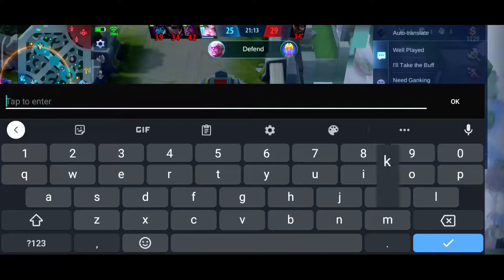Playing mlbb after 3 years 🤧_ Mobile legends nepali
K saro bareko mlbb ko craze 🤧

Phone: MI 10
Editing software: Kinemaster biak aaru k option xa raw🙄 ani 10% power director Pani
mic: Kine okad nai xaina
webcam: Vako vaye ta face cam video haldi hanthyo ne😒
Earphone: chor bazar batai choreko earphone
Chair: Maha noob haru ko chair
Claw: 1 finger😎

All content provided by this channel meant for educational and entertainment purpose only.